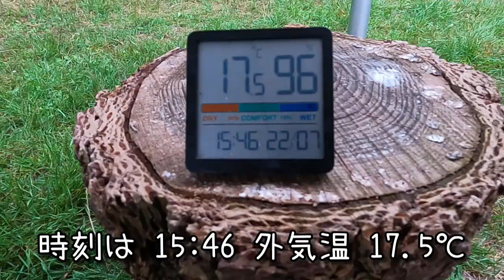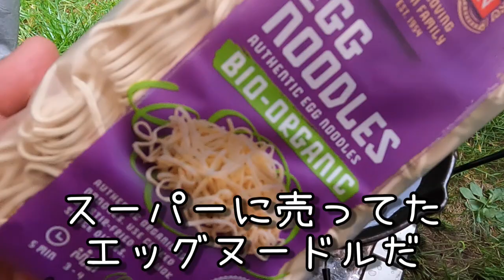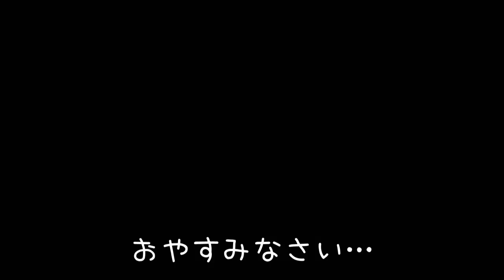【ダッチオーブンとスキレットで中華飯 夏ソロキャンプ】 さわやかジンリッキーとともに ソロキャンプ飯 Camp food Solo camp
こんにちは まあさです。中華鍋は持ってないけれど中華を食おう！的な夏ソロキャンプです。 こってり中華にはさっぱりジンリッキーがぴったり夏キャンプ（おっ、うまく韻を踏めた！）　さて、どうなることやら？　野で食う飯はうまい！

厚切りベーコンとリンゴのソテー　Bacon saute with apple
イチゴのリコッタチーズ和え　Strawberry dressed with ricotta cheese
ベーコン・アスパラ・マッシュルーム・ヤングコーンアヒージョ　Ajillo with bacon, asparagus, mushroom and young corn
ダッチオーブンチーズケーキ　Cheesecake baked with Dutch oven.